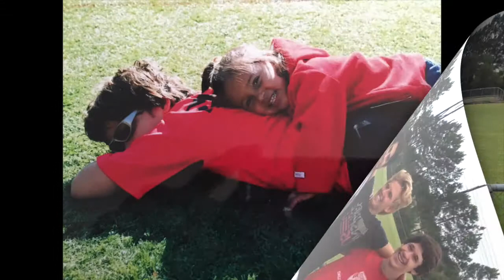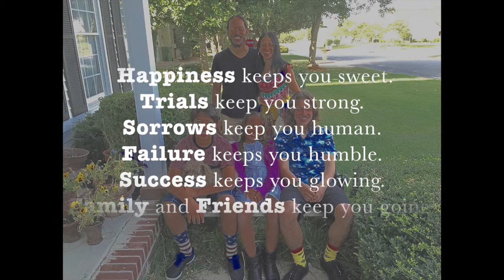Happy Birthday Quiqui